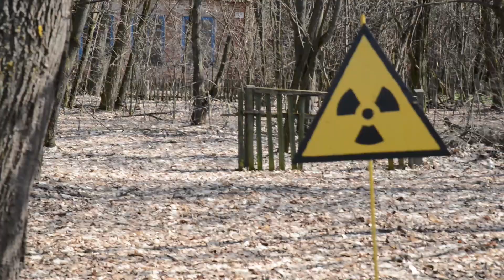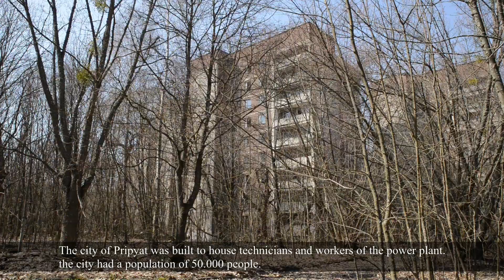chernobyl and pripyat daytour, a day in a nuclear disaster site daytrip with solo east travel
Chernobyl and Pripyat tour with solo east travel, we spend a day in the exclusion zone of Chernobyl.  Pripyat was once a city of 50000 inhabitants, today it's a ghosttown and has become a tourist attraction.  Radiation levels are still high in some places so it is recommended not to wander around in the woods.